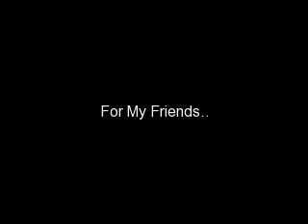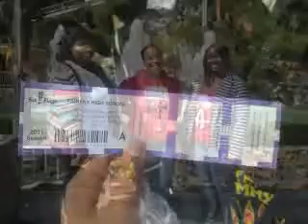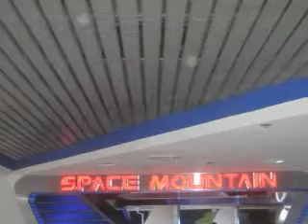Fairfax C/O 2011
Pics from the enitre year! :)